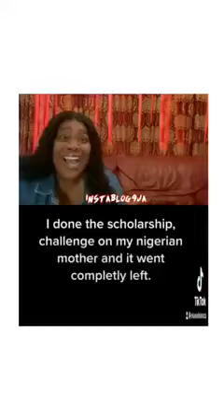Nigerian mum reacts after her daughter called her a prost*tute during a prank.